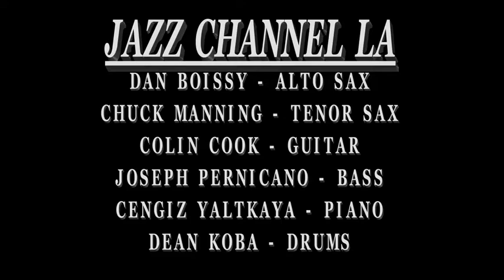THIS I DIG OF YOU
THIS I DIG OF YOU - JazzChannelLA.com, Chuck Manning- Tenor Sax, Dean Koba -drums, Dan Boissy -Alto Sax, Colin Cook - Guitar, Joseph Pernicano -Bass, Cengiz Yaltkaya -Piano. Composed by Hank Mobley. Recorded 02/17/16 at the JazzChannelLA.com Studio.